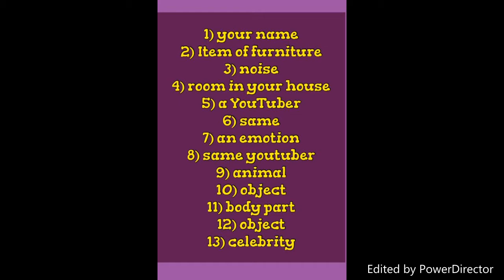Halloween Story - The Haunting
Thanks - Emily :)

Copy and Paste this into the comment section and fill in the blanks.

My name is _ One night I was sleeping on my _
when I heard a __. It was coming from my _
I opened the door and saw __ was dead on the floor and covered in _! I felt __.
I tried to escape but then I saw the ghost of __ blocking the door and making the sound of a __.
I threw a __ at it but it bounced off the wall and hit me in the __ and I died.
In my new life as a ghost I possess a __ and haunt ___!